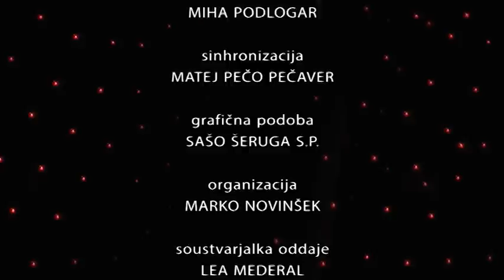Vroče z Leo 11.12.2015